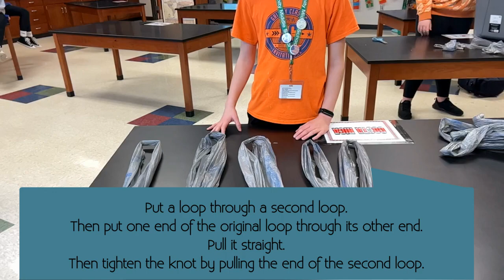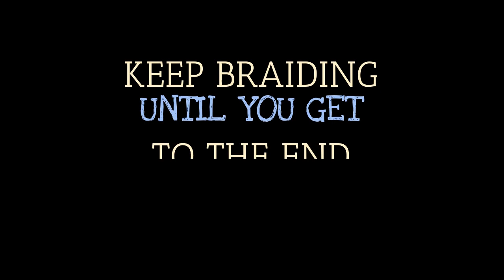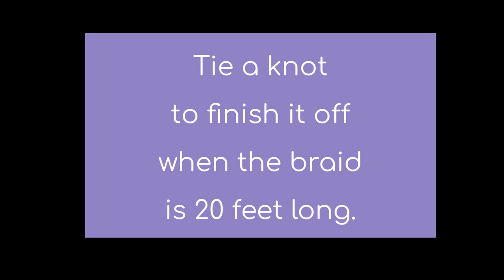Hammock made from grocery bags - Part 1: Braids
Our club makes hammocks for the homeless from grocery bags. We start with making braids. This video shows you how to take grocery bags, cut them, loop them and then braid them into a 20 foot braid.